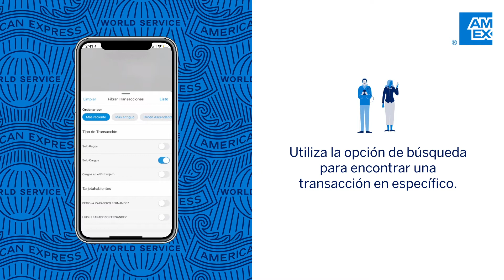¿Cómo consultar tu Estado de Cuenta con Amex App?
Consultar tu Estado de Cuenta nunca fue tan sencillo como con Amex App. Olvídate de las filas, hazlo desde tu casa y sin riesgo.